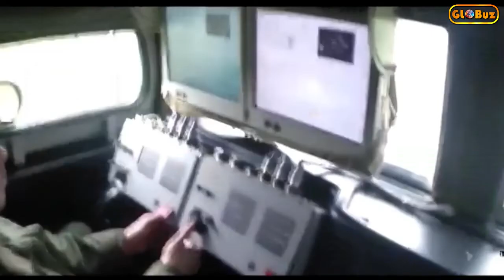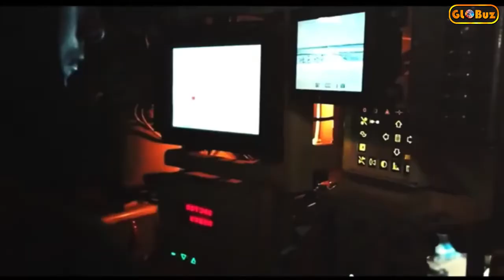Uchinchi jahon urushining boshlanishi ROSSIYA VS UKRAINA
Albatta Biz bilan zerikmaysiz!
Bilmaganizi esa bilib olasiz!